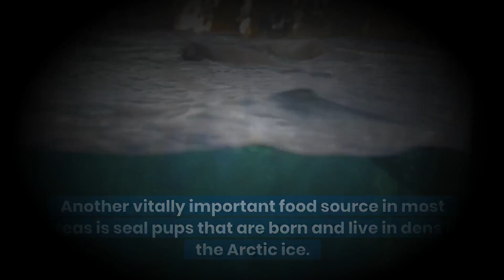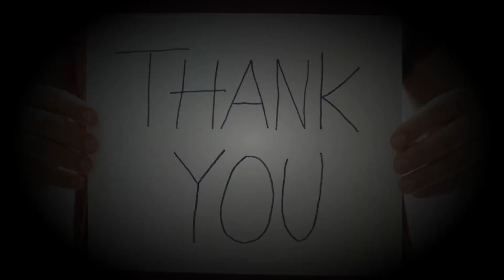Facts Information Reproduction Life Cycle Span Food Habits and Mating Sex about of Polar Bear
Dear Viewers
We will try to make videos as per your given ideas.

Thanks